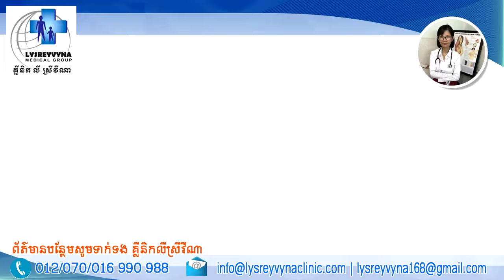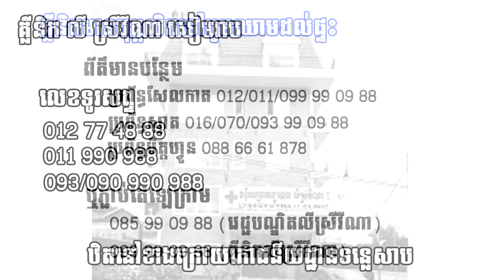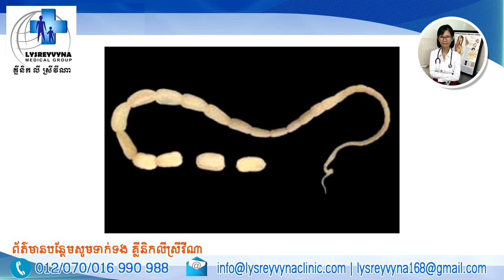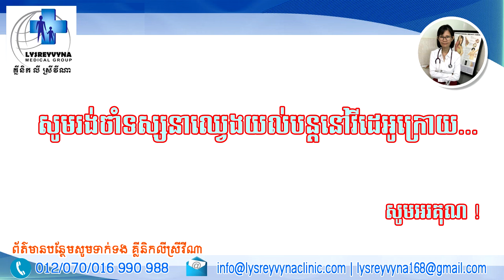ការឆ្លងព្រូនសំប៉ែត !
សុខភាពជាកំណប់ទ្រព្យដ៏មានតម្លៃរបស់អ្នក..!
Channel Youtube ដើម្បីសុខភាពរបស់ពលរដ្ឋ...

តេឡេក្រាម៖
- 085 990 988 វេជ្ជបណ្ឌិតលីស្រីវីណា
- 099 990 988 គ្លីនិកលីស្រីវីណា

សូមអធ្យាស្រ័យ ដែលយើងខ្ញុំមិនបានឆ្លើយតបតាម Comment ។ បើមានចម្ងល់សូមទាក់ទងតាមរយៈលេខទូរសព្ទ ដែលមាននៅលើវីដេអូ សូមអរគុណ !